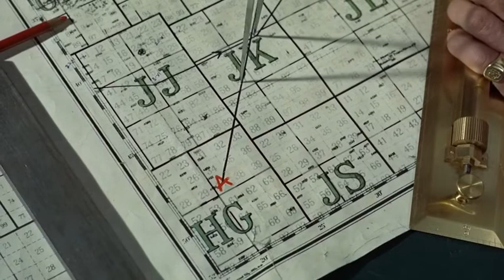Peter Finch in The Battle of the River Plate (1956) [Part 2]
Finch as Captain Hans Langsdorff